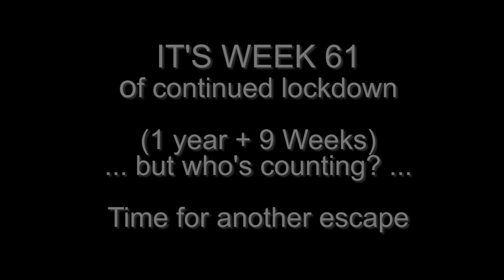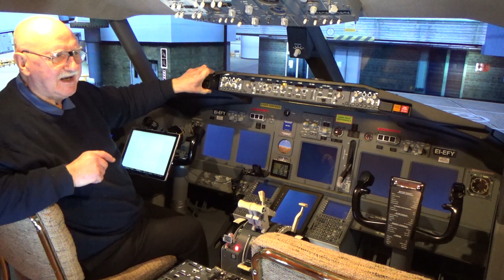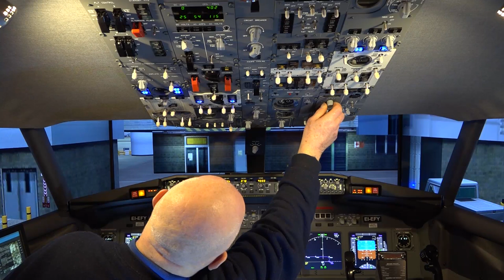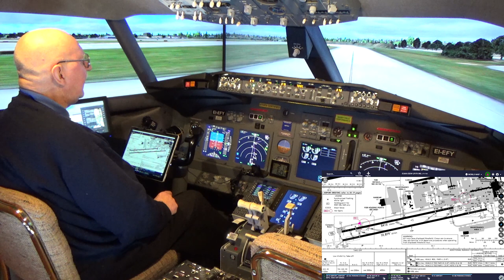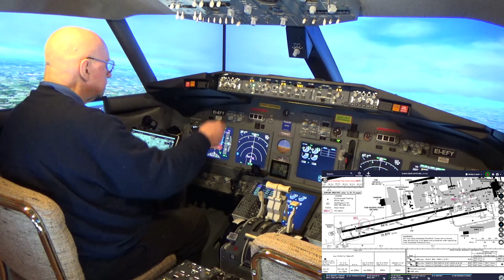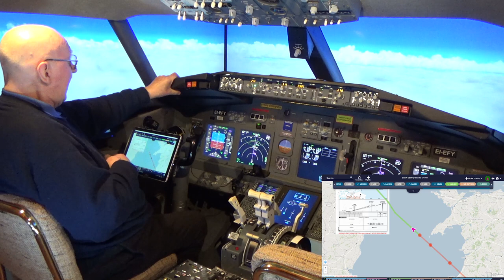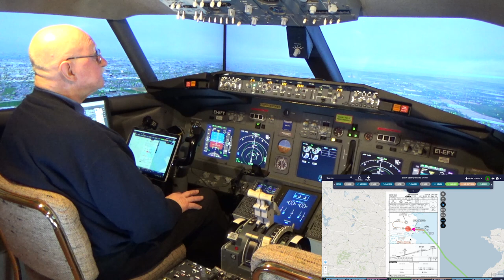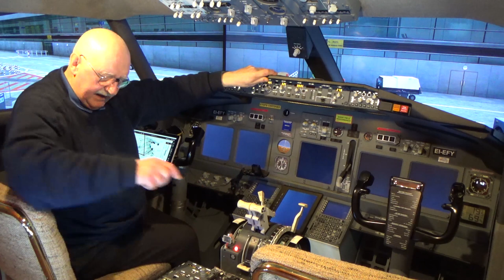Quarantine Escape Flight EGKK to EIDW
Week 61 - I've had both vaccinations but I'm still in quarantine for a couple more weeks. In the meantime @George requested a flight from Gatwick (EGKK) to Dublin (EIDW). I discovered that travel in the UK is to resume on 1 June and Ryanair will be continuing their flights between these points.  So I shall follow a future Ryanair flight. I depart from Stand 28 and I park at 124. The video is 1 bag of popcorn plus 25 minutes long; 1080p HD and is free to download and use with no attribution necessary.  Enjoy!
Quick Chapter Points:
00:02:40 Pre-Flight Preparation
00:11:34 Preparing the Cockpit
00:14:36 Programming the FMC/CDU
00:28:08 Pushback and Starting the Engines
00:44:52 Cleared for Take-off and Climb
01:12:25 On Final - Cleared to Land
01:14:14 "I Have Control" for a Manual Landing
01:23:50 Parking and Shutdown at Gate 124
NEXT FLIGHT: Dublin (EIDW) to Manchester (EGCC)